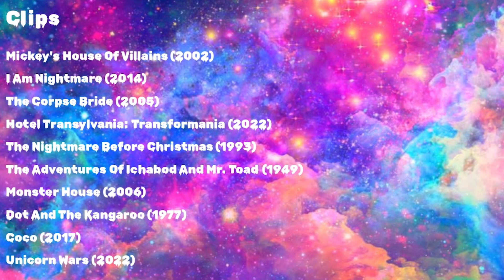Defeats Of My Favorite Animated Movie Villains Part 5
Reupload because I don’t understand how The Grinch was even defeated in the clip I used and Julius isn’t even an animated movie villain, I also added The Bunyip

Villains:
Jafar
The Nightmares
Barkis Bittern
Jonathan Loughran
Oogie Boogie
The Headless Horseman
Constance Nebbercracker
The Bunyip
Ernesto De La Cruz
Bluey